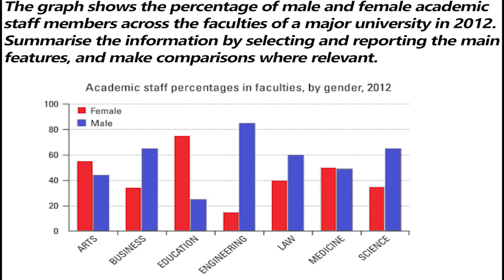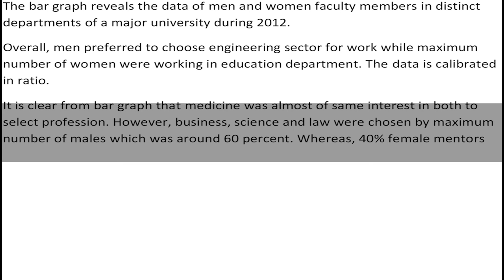IELTS Academic Task 1 - Bar Graph Sample Answer | English Mentor